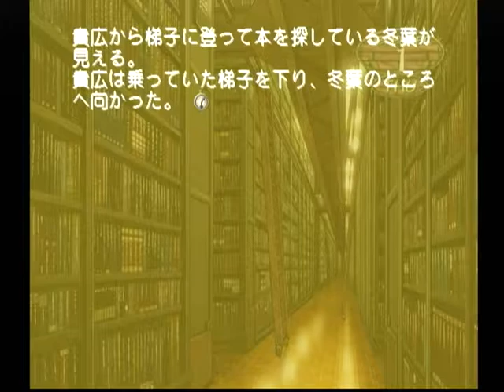【DC】モエかん ベストエンド Part３９ 霧島ルート ～霧島？ 何？ 怒ってんの？ 【スタートオンゲームズ】【スタゲー】【JAPAGE】